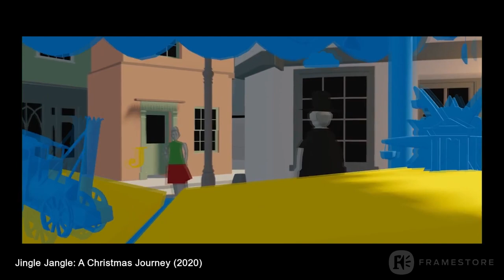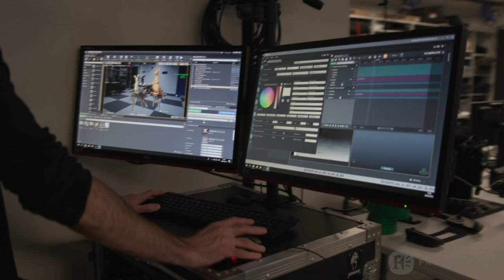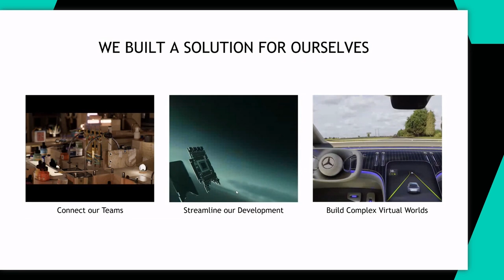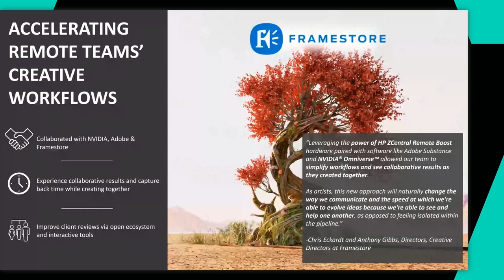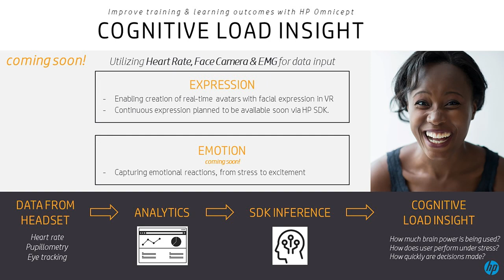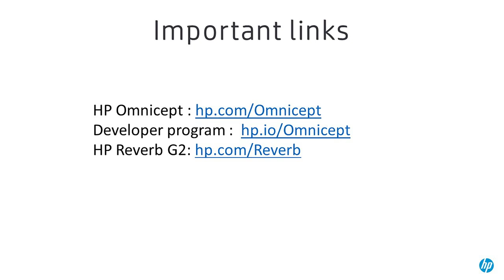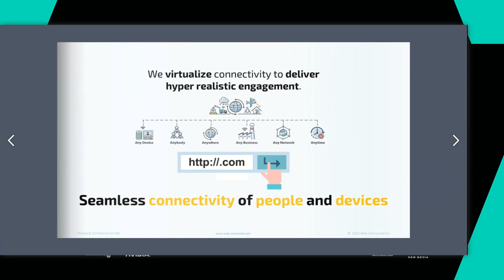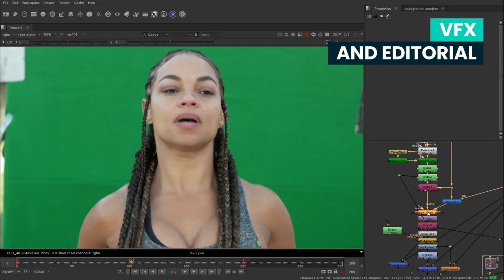Remote Creative Teams & Tools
Remote Control 2: The Virtual Production Conference Live on March 25, 2021.

After months of re-imagining, rebuilding and troubleshooting, new concepts around remote production and collaboration have taken shape. We’ve asked several industry leaders to give you their insights and lessons learned, in short and sweet presentations.

0:00 Welcome to Remote Control 2
0:44 Today's line-up of presenters
1:21 Thank you to sponsors and partners
2:32 ‘Godzilla vs Kong’ trailer
3:39 “The Wait is Over: Rendering Tools for Fast Moving Animators”
7:56 Creative ecosystem at Framestore
9:25 Virtual production
10:04 Previs toolset
11:52 Virtual camera
14:17 Motion capture
16:13 Q&A with Alex Webster
16:54 Has the toolkit improved during the pandemic?
24:57 When will these tools be available?
28:58 Does your team have more creative input?
30:50 Career advice
33:23 Poll question
34:12 ‘Dr. Strange 2: In the Multiverse of Madness’ trailer
36:14 “The New Remote Artist Toolkit”
37:52 Adaptation
40:30 Core components of Omniverse
42:37 Multi-user collaboration
43:23 Pose estimation
45:10 “Marbles”
48:46 HP ZCentral & Omniverse
52:19 Collaborate & iterate remotely
55:00 Q&A with Rick Champagne & Josh St. John
57:49 Do you support third party?
59:06 Does Remote Boost support 4K?
1:04:24 Poll results
1:05:21 ‘Mortal Kombat’ trailer
1:08:00 “Smart VR: Lessons Learned in Next Gen Solutions”
1:10:33 HP Omnicept SDK
1:15:46 Theia interactive
1:18:20 Ovation case study
1:24:01 Q&A with Scott Rawlings
1:32:13 Is this tech being used in universities?
1:37:58 “Power of 5G for Production”
1:54:00 Thank you!